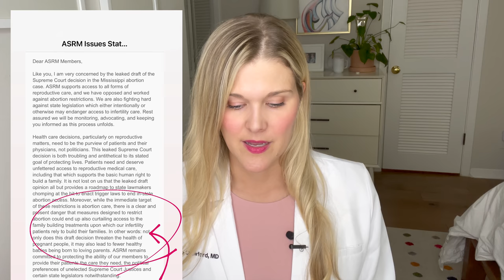IVF AND ABORTION: Overturning Roe vs Wade and Fertility Treatments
Why are IVF and abortion tightly linked?

Fertility doctor Natalie Crawford, MD, board certified OBGYN and REI, discuss the impact the overturning Roe vs Wade would have on access to fertility treatments. Last week, a draft opinion from the Supreme Court indicated that abortion rights will likely be overturned. If this occurs, many states have trigger laws in place which will immediately limit abortion access. However, what many people don’t understand is that some states also have language defining life at conception or fertilization - known as “personhood bills” and these personhood bills would place limitations on access to reproductive technology, such as IVF to conceive. If an embryo has rights we will suddenly see limitations on fertilizing eggs, culturing embryos in a lab, freezing embryos, genetically testing embryos, and discarding embryos. This will make IVF less accessible, more expensive, and more dangerous. Our technology has allowed us to make major strides in the last 40 years bringing life to families who desire to be parents. Overturning Roe limits all reproductive right, including your right to have a family.

Please speak up against this. Use your voice. Write/call your politicians. Use your vote.

**At this time we do not recommend that patients with frozen embryos move them out of state. Even if Roe v Wade is overturned, that would not result in your inability to use your existing embryos or the inability to move embryos at that point should additional concerns arise. There are also risks to transporting embryos back and forth, so we recommend minimizing this as we continue to monitor the situation. Please talk to your fertility doctor in your state before taking quick action.